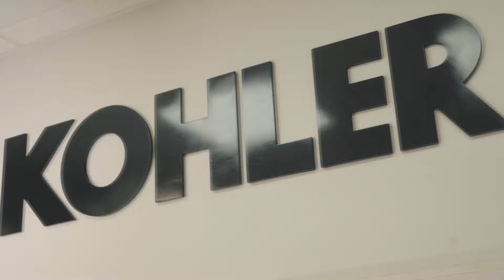Welcome to Design Depot